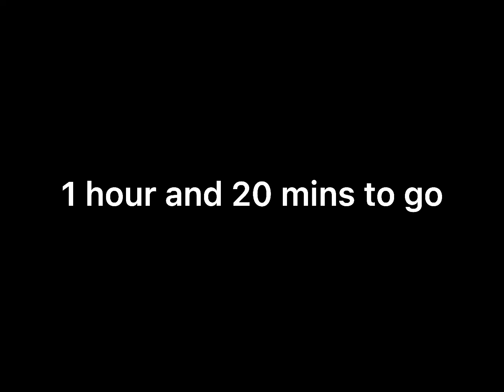1 hour and 20 to go!!!!